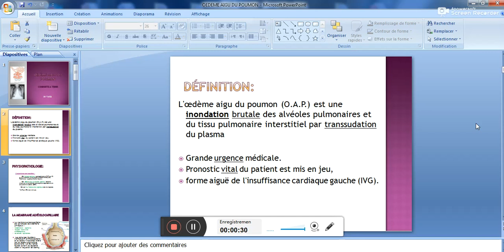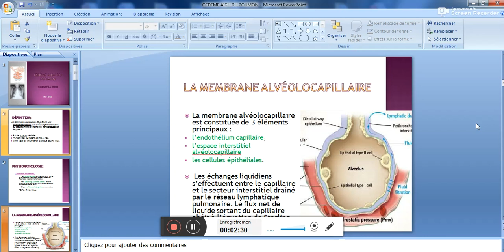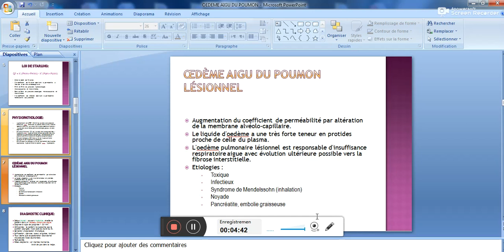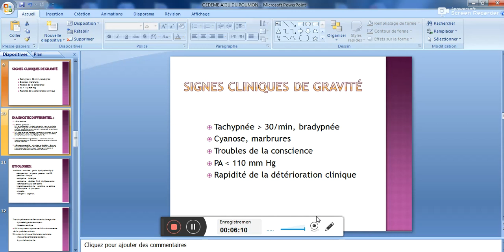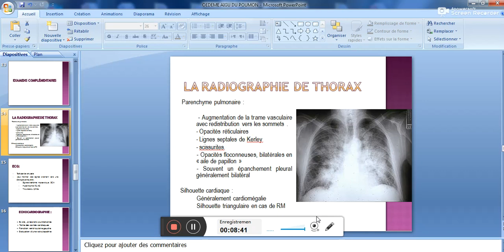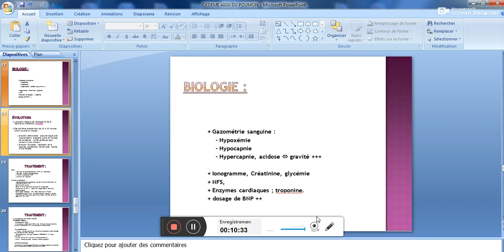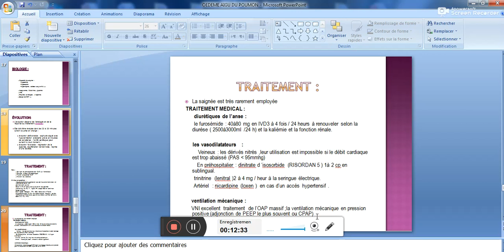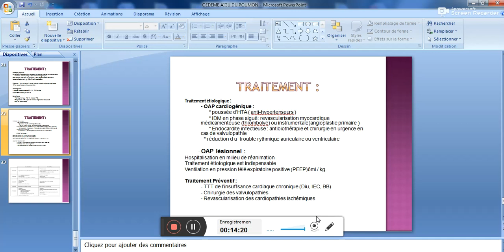OEDEME AIGU DU POUMON Dr TAYEB